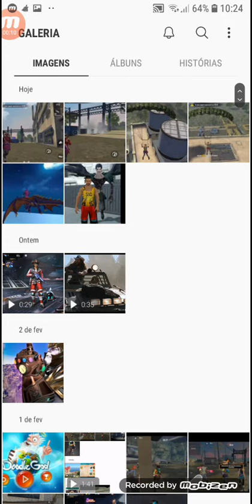Free fire factory mudada